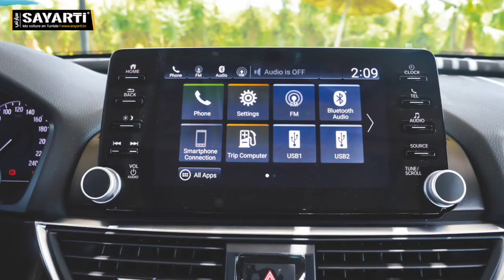Honda Accord en Tunisie: en vidéo, présentation de la berline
L'arrivée sur le marché tunisien de la Honda Accord ajoute une offre compétitive sur le segment des berlines avec un véhicule qui se démarque de la concurrence. Découvrez-là à travers cette vidéo.